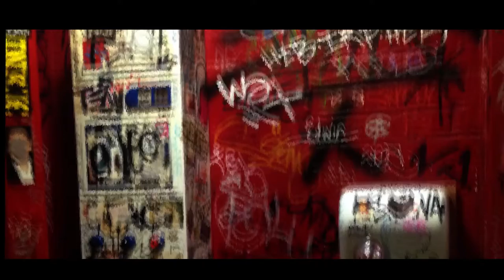Whitefish- Trybe D - Best dark deep house - dark progressive house- -Electro 2016-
Whitefish- Trybe D - Best deep  house - Whitefish -Electro 2016-
fait sous cubase avec un virus ti
steinberg cubase 8.5